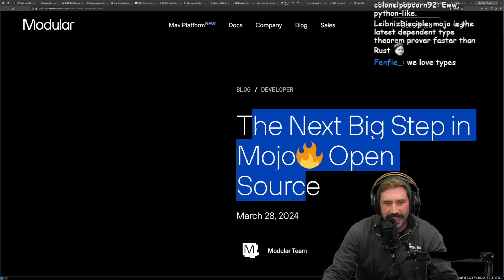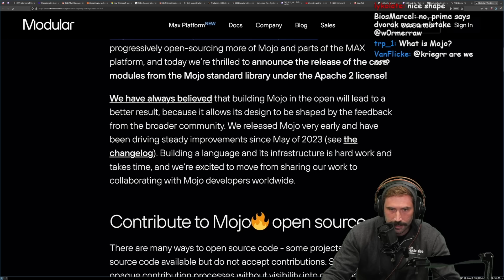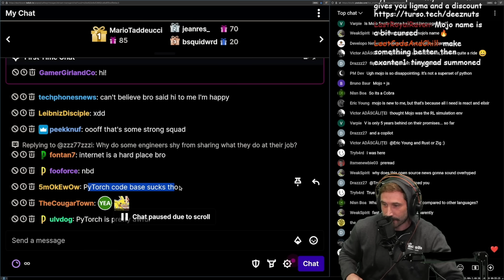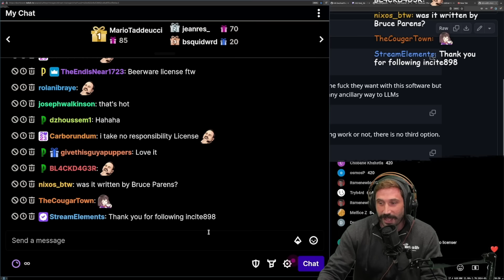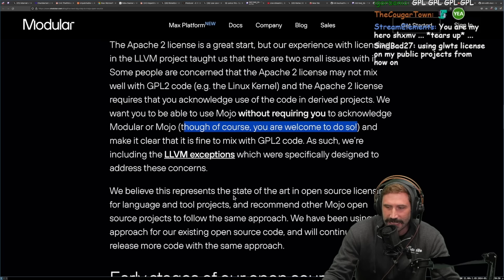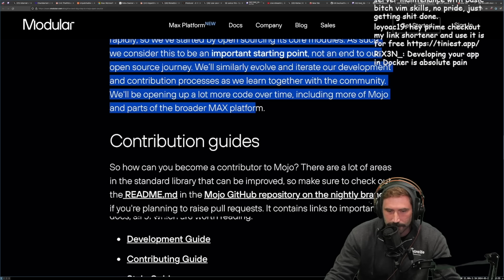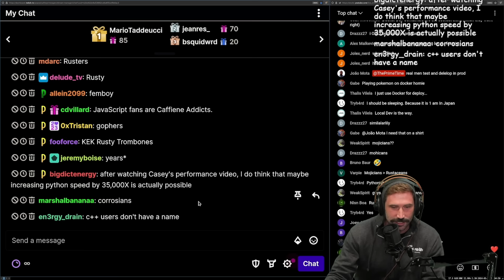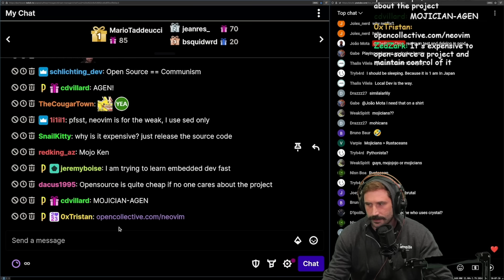More Open Sourcing For Mojo